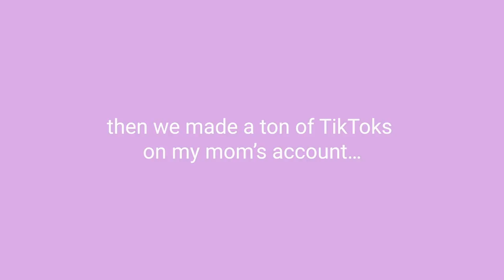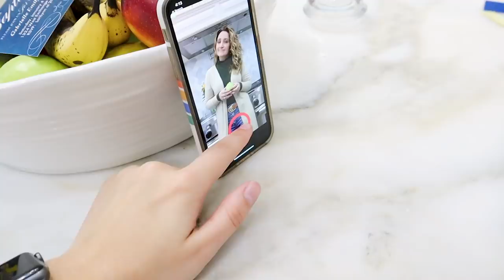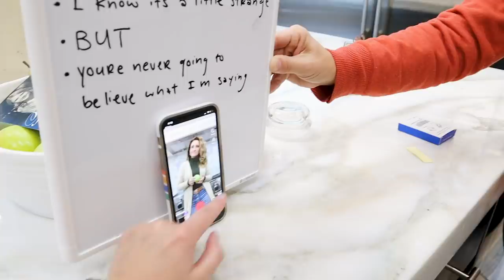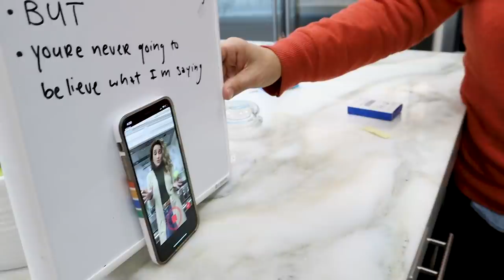Making My Mom TikTok Famous | 2020 Trends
Today, you’ll see me attempt to make my mom TikTok Famous! 😂 TikTok is so amazing because some people can post only 1 single video and it goes viral overnight! Anything is possible… Do you think I can do it in just a few days??

You’ve seen it with Carli D’Amelio, one TikTok video like her Renegade dance can send someone’s popularity soaring! We started by finding several TikTok sounds that we figured everyone with a TikTok would know! We then tried the following trends:

  * Par Tip Redact Scavern
  * Superhero Ascent
  * The Perfect Loop (fail lol)
  * The Perfect Lip Sync
  * The Say So Dance

In the end, each video that we posted didn’t get millions and millions of views (😂), but both of our TikTok pages started getting more views and engagement than normal! I think if we had more time and continued to post consistently, we would continue to see growth in her following and likes!

Y’all heard my mom, if this video gets 30,000 thumbs up, she will do the Renegade dance on TikTok! Everyone smash the thumbs up button because I honestly really want to see that haha! 👍🏼

About Kamri Noel:
Kamri Noel McKnight is the 17-yr old daughter of Mindy of CuteGirlsHairstyles, and younger sister to twins BrooklynAndBailey.  Kamri has a wonderful eye for photography, is an avid artist, and has taught herself to play the ukulele, guitar, piano, and more! Watch each week as she takes you inside her life as a teenager, shows you how to take creative photos, participates in fun challenges, and more!